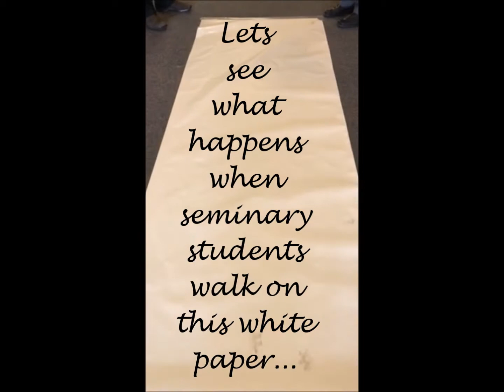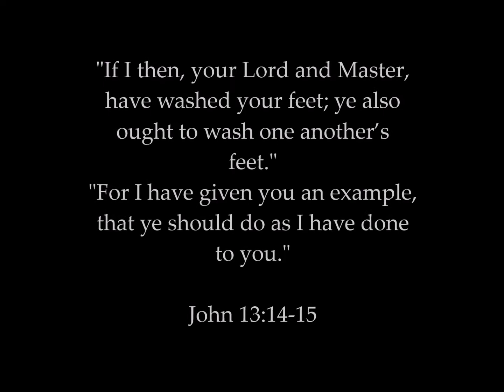The "Foot"age: Calling All Youth as Temple Tour Shoe Cover Volunteers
The youth of the Jordan River Temple district have been asked to help with the rededication tours by providing shoe covers for visitors!
Bennion Stake and Taylorsville South Stake were assigned APRIL 24th!
Talk to your Ward Young Men or Young Women Leaders to sign up for a time!  Thank you, we love you!
Video likens assisting with the shoe covers to Christ washing the apostles feet.